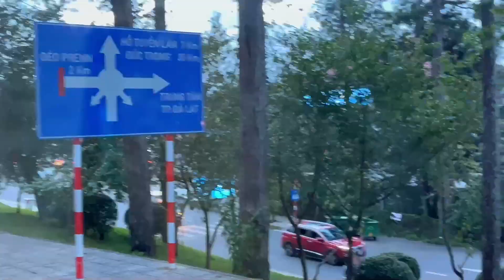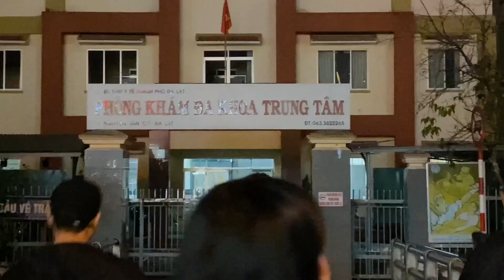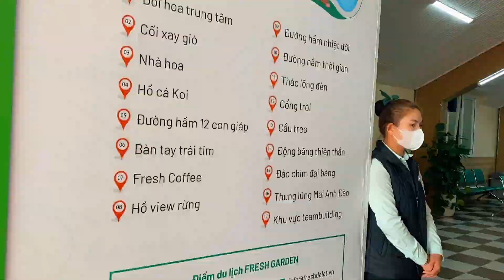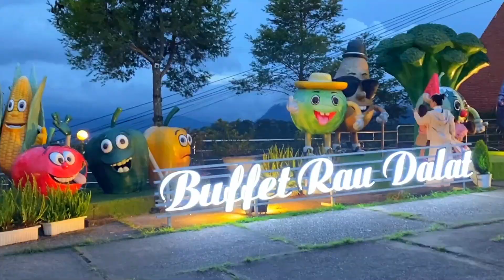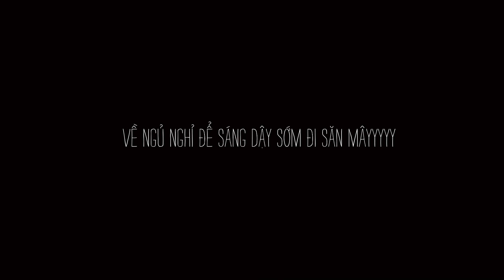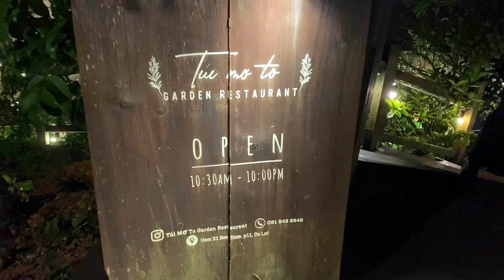DALAT| Sự thật đằng sau vẻ lãng mạn, nên thơ của Đà Lạt | Đà Lạt có buồn không? Cám ăn èn chiu #3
Các bạn hãy cùng xem và cảm nhận Đà Lạt cùng với góc nhìn của tớ nhé ☺️
Và tớ là Cammi 😚